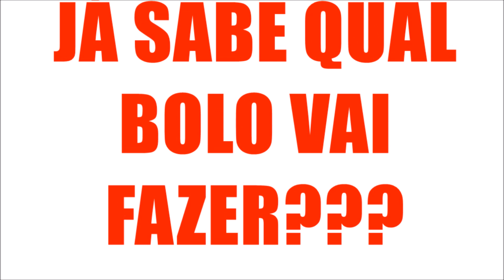Bolo Vulcão Brigadeiro e Morangos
Bolo do Papai Noel, Bolo de Tapioca, Bolo Vulcão, Como fazer Glace e muitos outros. Confira essas e outras receitas.

REFERÊNCIAS:

O BOLO MAIS FÁCIL QUE EU JÁ FIZ (NÃO VAI AO FORNO), Mais Vc Bolo de Tapioca, BOLO VULCÃO DE CHOCOLATE | RECEITAS DA CRIS, GLACÊ MAIS FÁCIL DO MUNDO! SOMENTE 2 INGREDIENTES!!!, 5 RECEITAS DE BOLOS NO POTE | FAÇA E VENDA | Gabriel Freitas |, Bolo Papai Noel

Para envios:
CAIXA POSTAL: 49313
CEP: 03806970
São Paulo - SP
Carla Prado